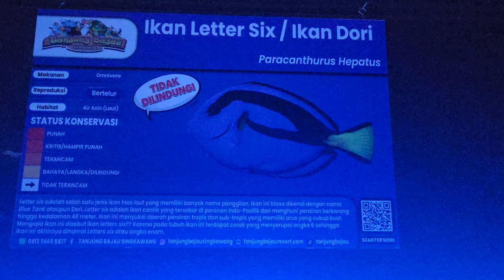Ikan Dori or Dory @TanjungBajauResort Singkawang pada 27.04.2024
Tanjung Bajau Beach in Singkawang City, West Kalimantan Province

One of the best places to visit during holidays in Singkawang City is none other than Tanjung Bajau Beach. This recreational beach is located in Sedau Village and belongs to South Singkawang Sub-District, actually. It is also considered a new tourist site, so the condition remains unspoiled and perfect. Another good thing is the fact that it resides near to other famous beaches including Palm and Pasir Panjang. Moreover, it is located between three mountains which are Pelapis, Kota, and Bajau Mountain. No wonder, the panorama looks majestic and breathtaking there!

The Nuance
Many reasons make Tanjung Bajau Beach becomes a perfect site to conduct a family recreation. First, it is the golden brown shoreline with its soft texture. That means visitors can enjoy beach walking comfortably even by barefoot! Second, it is the super small waves and sloping landscape. This explains the beach is suitable for swimming, even for kids! What is more? The beach is located near to a hill where tourists can explore later. Another impressive feature is definitely the nuance, which represents a perfect tropical paradise! Thus, people can enjoy relaxation to their heart’s content regardless of the time of visit.

Exploring Tanjung Bajau Beach
Many people agree with the statement that Tanjung Bajau Beach is an ideal place to spend a family recreation. It even has a perfect location, which connects Sinka Island Park and Pasir Panjang Beach. No wonder, tourists can access those tourist sites easily after spending some time at Bajau. So, what kind of activities can tourists do there? The most common one is beach walking. Visitors are impressed by the texture and color of the shoreline, after all. They can even walk on it barefoot!

Swimming becomes the next common thing to do in Tanjung Bajau Beach. The good thing everyone is allowed to swim in it regardless of the age. It is because the beach has small waves and sloping landscape. Still, tourists must have the experience and some skills in swimming. For those who can’t swim, they can choose other fun activities like fishing. Some spots are good enough to catch some fishes and shrimps, in fact. What they need is a fishing rod and luck to get the best fishes!

What is next? For families with kids, they can take advantage of the moment to enjoy a family recreation. It is as simple as playing sand and taking photos in front of beach ornaments. There are some sea creature statues, which are located on the site, in fact.

Nearby Attractions

    Sinka Zoo
    Kura-Kura Beach